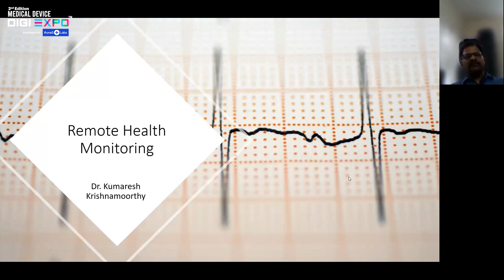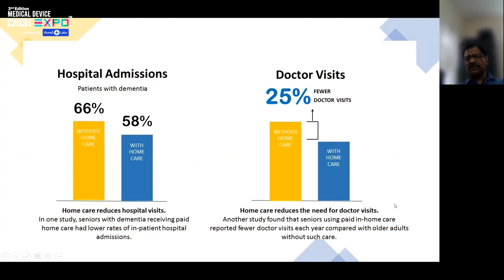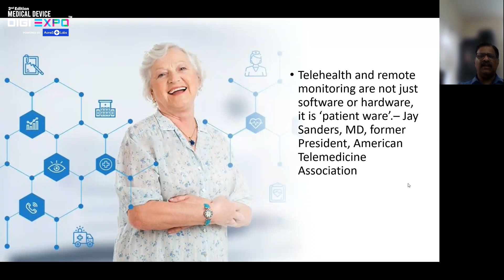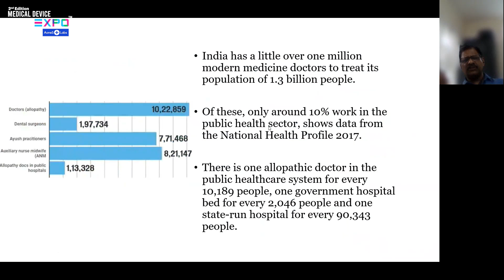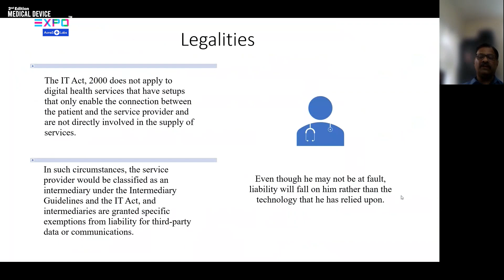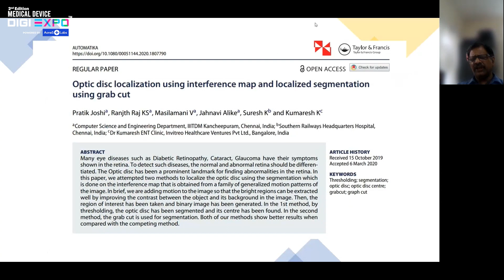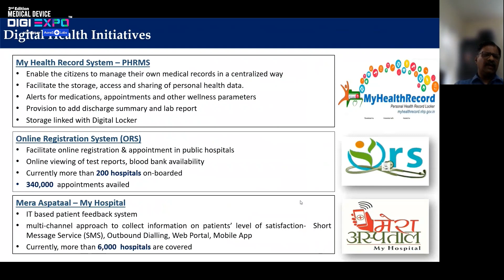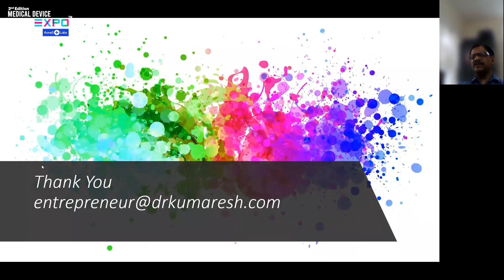Session on Remote patient monitoring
Watch Dr. Kumaresh Krishnamoorthy's insightful session on Remote Patient Monitoring